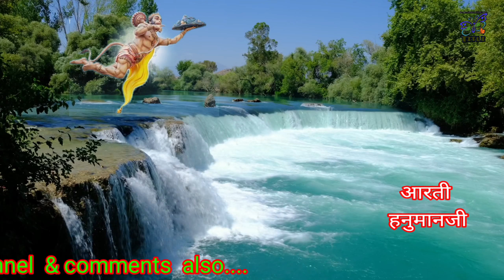Traditional#हनुमान_आरती hanumanaarti by sunita singh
Traditional Hanuman Aarti of God Hanuman ji as Ram bhakat.
singing by Sunita Singh. Recording by self.
A channel # "Titli" RR Jaipur launched on April 20, 2020. It's based on for all creative activity as art, culture, literature n entertainment. Any one who like or wish to present his creativity like acting, anchoring etc. they can be join. There are no aim to earn money.
God Shri Hanuman ji globally famous. Its a traditionHanuman chalisa fallowed by lot of Indian hindus. we tried to made this for meditation to mentally peace and peace for soul.

This channel request to use as courtesy to the owner please permit me to used contents in this videos for public interest and entertainment. Generally used any things free available on line or related website. thanks to website and its owner from our heart.